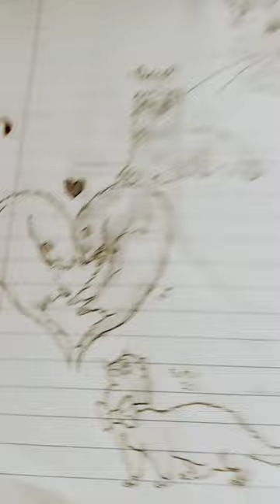ferrets!!!! (all ideas from pinterest!)